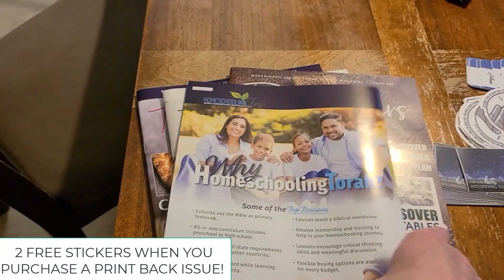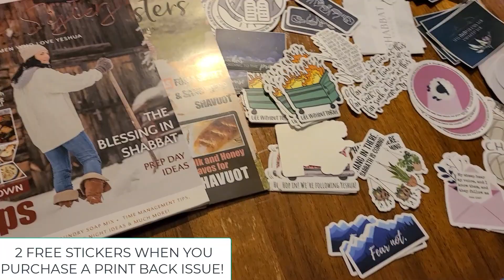Free Stickers When You Buy a Back Issue - Limited Time!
When you buy one of the remaining 4 back issues in print, I'll give you 2 free stickers! So fun!